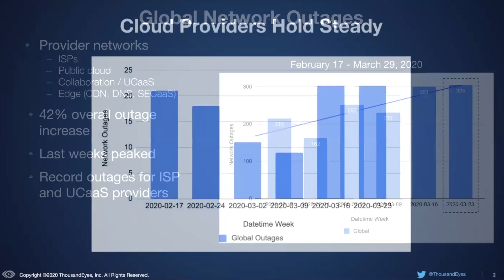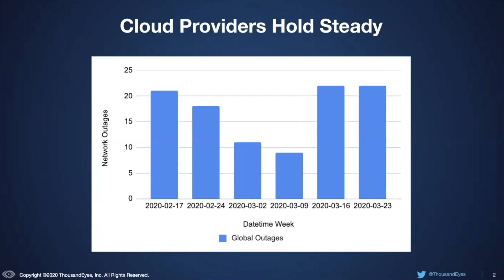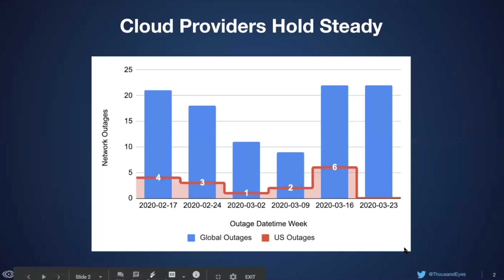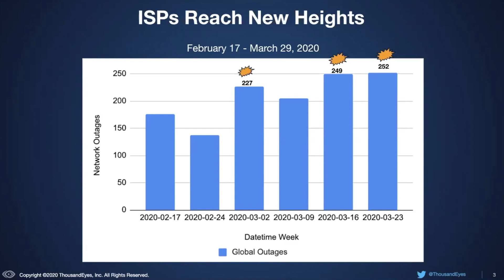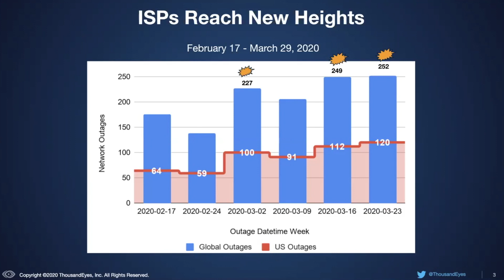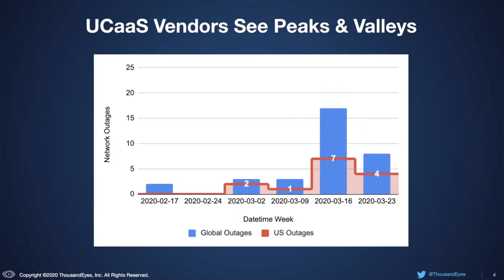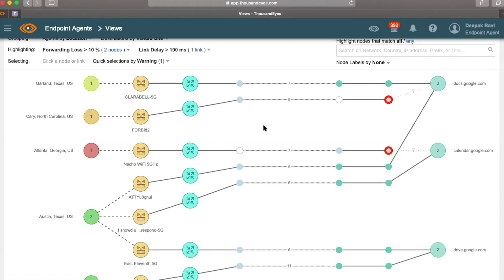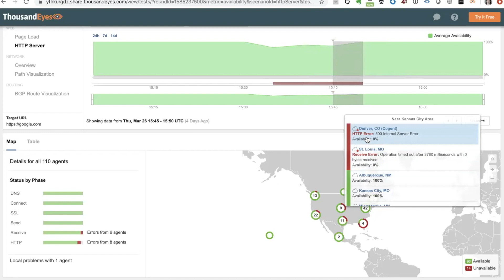Ep. 1: ISP Outages On The Rise, Router Failure Takes Down Cloud Provider Services During COVID-19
Week of March 23-27, 2020 -- In this inaugural episode of The Internet Report, hosts Angelique Medina and Archana Kesavan of ThousandEyes discuss the health of the global Internet, focusing on outage data trends across ISPs, public cloud providers, business collaboration apps and edge networks. Guest Deepak Ravisankaran joins to walk through a recent Google services disruption that took place on March 26, 2020.